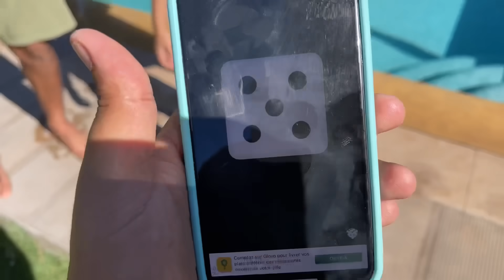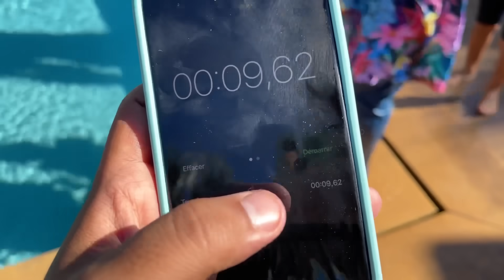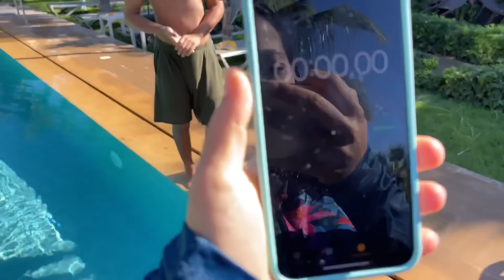للاسف فاول يوم فالمسبح الجديد🥶تجلات لابتسام تانغا ديال الذهب 😨